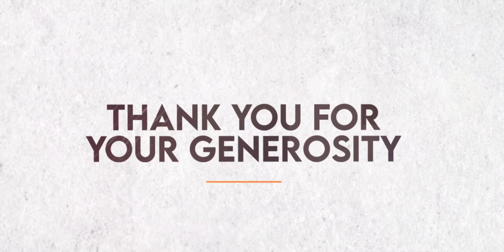Healing - Ps Samuel Kawumi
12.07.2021